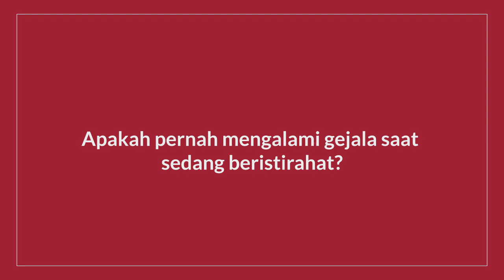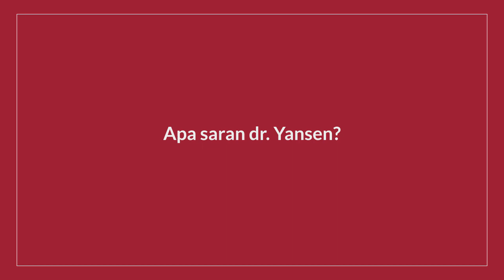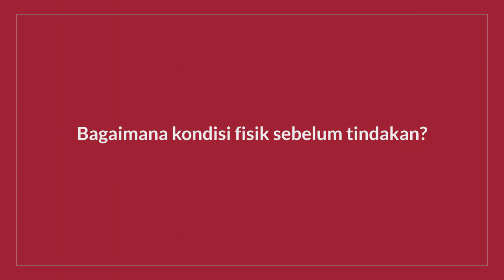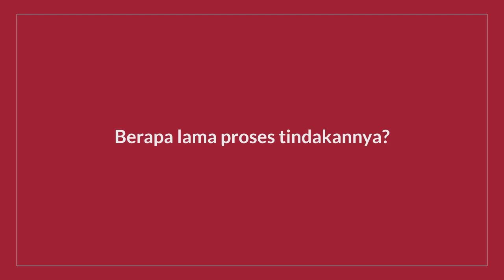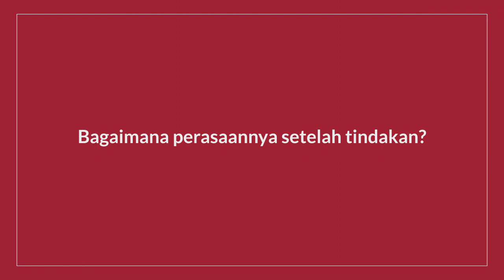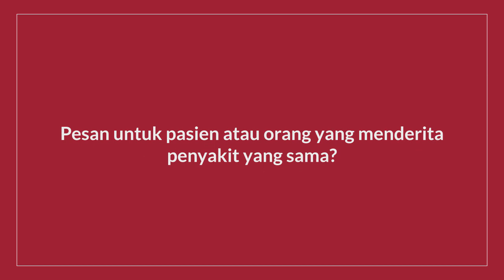ARITMIA JANTUNG DARI BANJARMASIN | Bapak Yappi Kaunang Merasa Lega Akhirnya Irama Jantung Normal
Sudah lama di diagnosis Aritmia Jantung selama di Banjarmasin, Bapak Yappi Kaunang akhirnya di rujuk ke Jakarta. Bertemu dengan salah satu dokter yang telah berpengalaman menangani Arimia Jantung, akhirnya memantapkan hati untuk melakukan Ablasi Jantung.

Tidak seperti operasi yang terkadang menakutkan, Ruang operasi dengan musik yang menyenangkan, tim dokter yang interaktif, dan tim suster yang hebat, membuat proses ablasi dan fase pemantauan menjadi menyenangkan. Tidak sakit sama sekali, dan tidur menjadi lebih berkualitas.